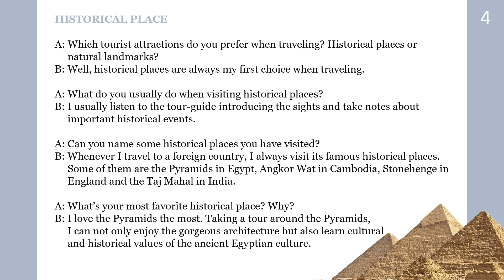Questions and Answers 10 - Historical Places